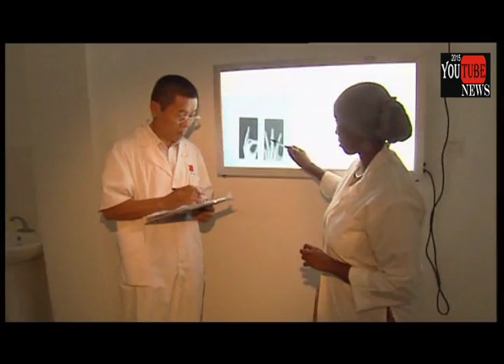IOG's Developments for his people in Djibouti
Includes news on Women Rights, Billion Dollars of Foreign Investments and much more